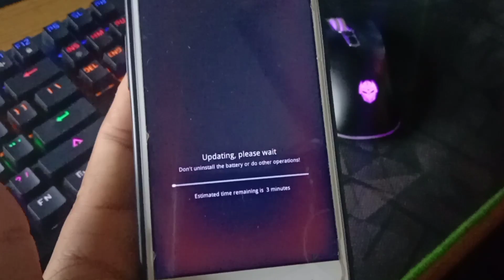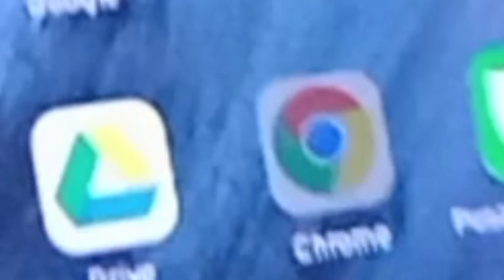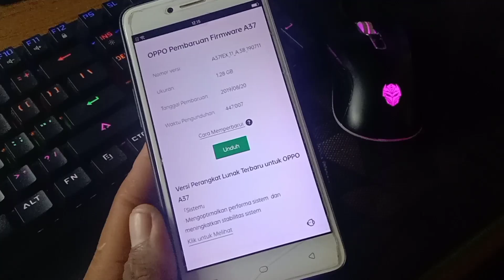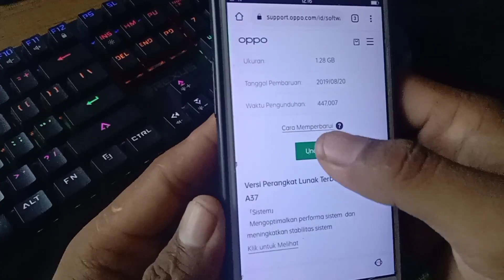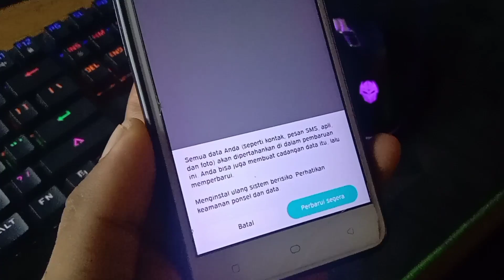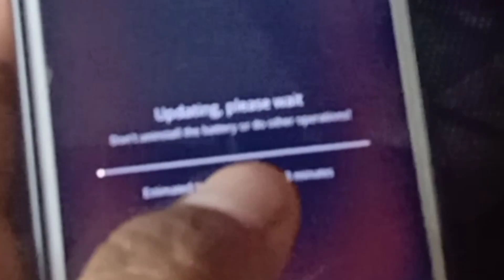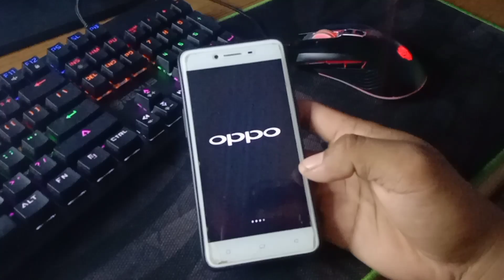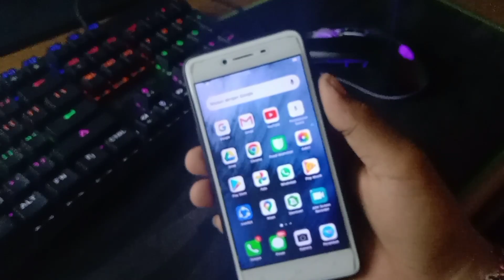Cara Memperbarui Sistem Hp Oppo A37f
Hay guys di video kali ini saya membuat sebuah video tutorial lagi guys tentang pembahasan hp Oppo a37f nah untuk HP OPPO A37F udah ada fitur nya guys yaitu fitur pembarui sistem di hp Oppo a37f
Nah bagi kalian penguna hp Oppo a37f wajib banget di perbarui sistem nya yang lebihterbaru.
Nah untuk link perbarui sistem nya ada di bawah ini

hastag